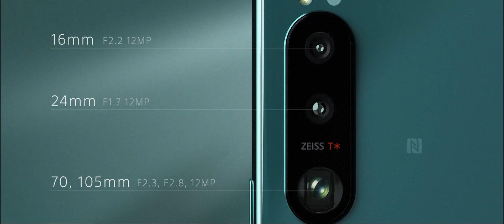Xperia 5 III ︱內外兼具 不容妥協︱玩美合手旗艦